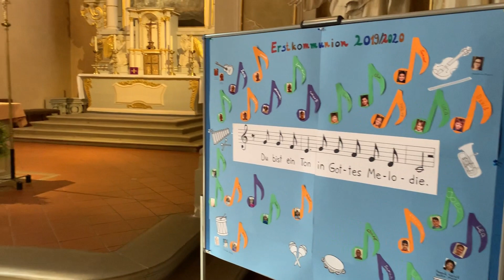Kinder-Katechese "Komm heraus!" von Pfarrer T. Geeb (5. Fastensonntag) | 28.03.2020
Produziert von Lukas Stahl